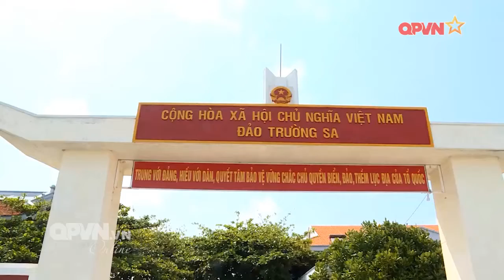Trường Sa vững vàng nơi đầu sóng